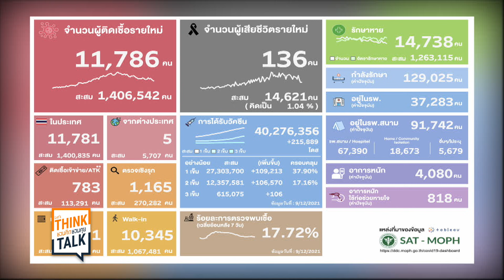ไร้รอยร้าว! “บิ๊กตู่” ควงแขน “บิ๊กป้อม” ส่งถึงรถ : ชวนคิดชวนคุย 14/09/64 ช่วงที่1